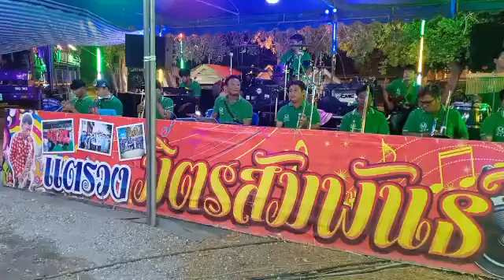แตรวงมิตรสัมพันธ์​ บ้านหนองทราย​ โทร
วันนี้บรรเลงยามเช้าที่บ้านสระด่าน​   อำเภอดอนเจดีย์​จังหวัด​สุพรรณบุรี​นะจ้ะ🎷🎺🎸🎹🥁🎶🎵🎵